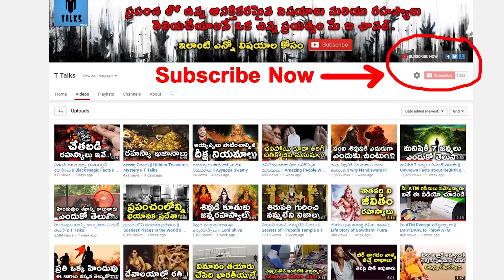స్కూల్ లో సెక్స్ వీడియోలు చూపిస్తున్న లేడీ టీచర్ || lady Teacher showing obscene videos to students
manastore Teacher arrested for showing obscene video clips to students / Porbandar: Government School Teacher Did Disgusting Things In School_Etv News Gujarati / Gujarat lady teacher lands in jail after stripping and showing obscene clips to kids in classroom /
Gujarat: Teacher suspended as video showing him thrashing students goes / T Talks

Amazon Pro 355 ELT 3S Frost-free Double-door Refrigerator (340 Ltrs, Alfa Steel)/aimg src=